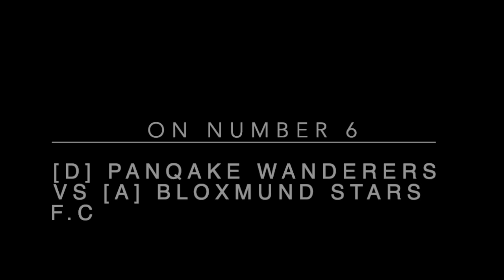Most viewed RESA videos of the week 10-17 January